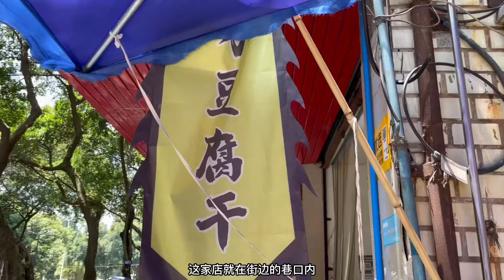乐山地方特色小吃，街边美食，四方豆腐干